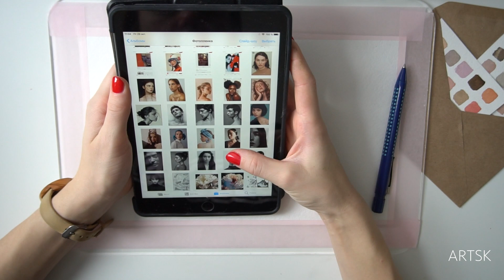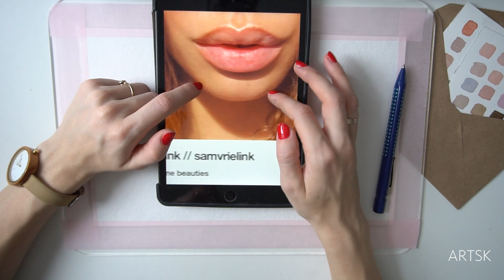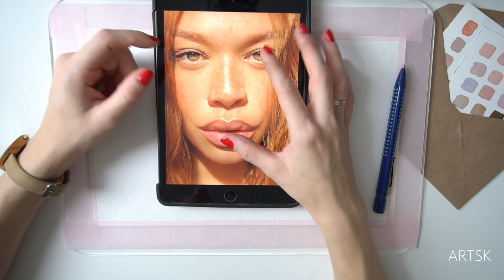Тени в акварельном портрете. ARTSK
Привет! Меня зовут Карина погружена всецело в творчество. Раз в неделю выпускаю видео урок, который поможет Вам приблизится к творчеству. Буду благодарна если подпишетесь!
На канале можно посмотреть множество видео о материалах и техниках. Ещё я раскрываю важные темы для художников и не только. Желаю вам всем творческих успехов и вдохновения!
Дополнительные рубрики канала:
«Из жизни художника»